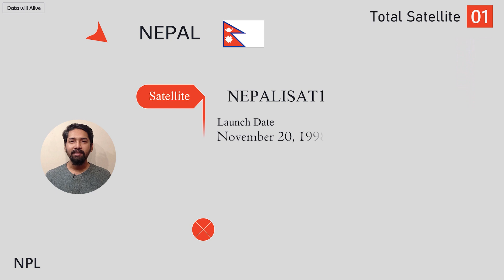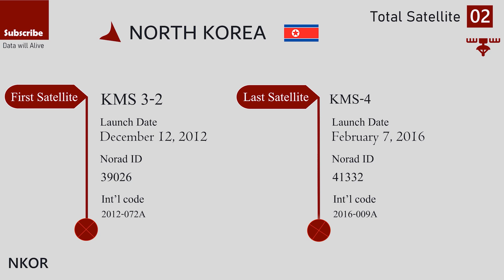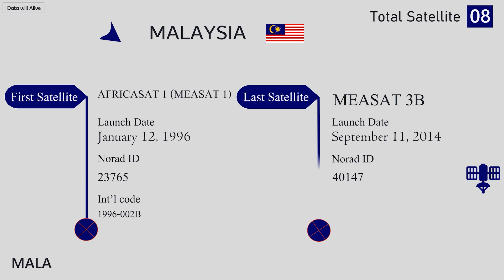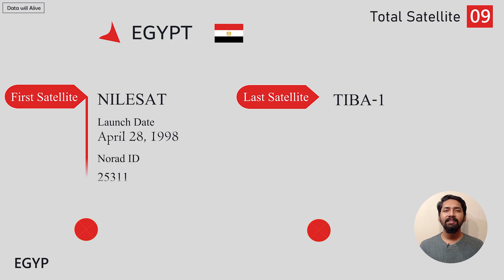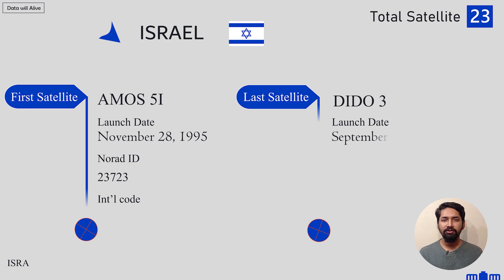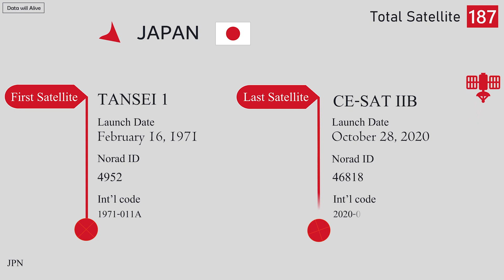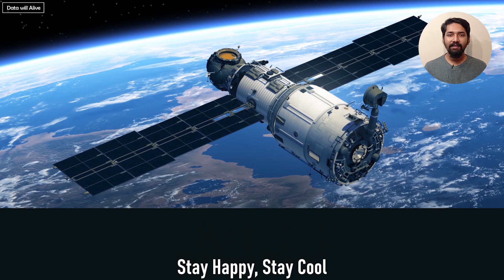Satellite numbers in Asian countries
In this modern world we can’t imagine anything without satellite. Let’s know which Asian country have maximum satellite. Cheers!

Data Source
Music & Audio
| Voice: In the video we have used one of our team members voice
About Us
| We are student of computer science and engineering.
| We love to make video to give you information.
Intro: (0:00)
Satellites: (0:12)
Interesting Fact: (5:52)
Outro: (5:59)